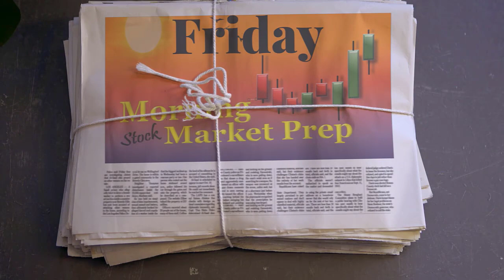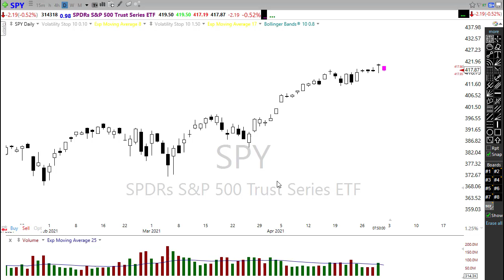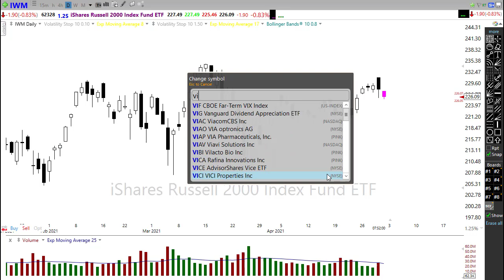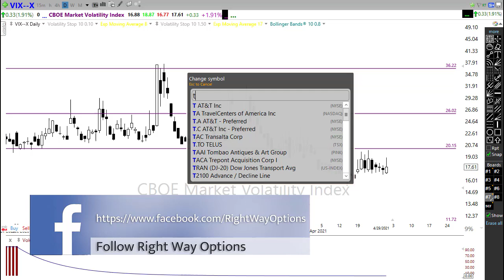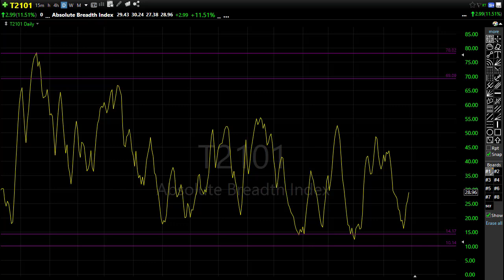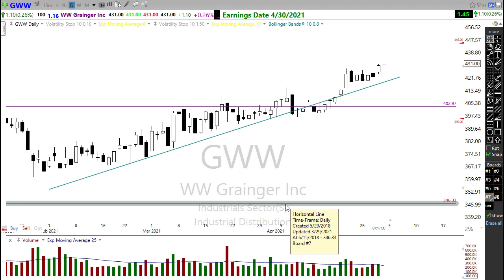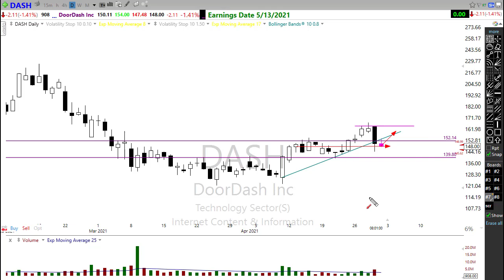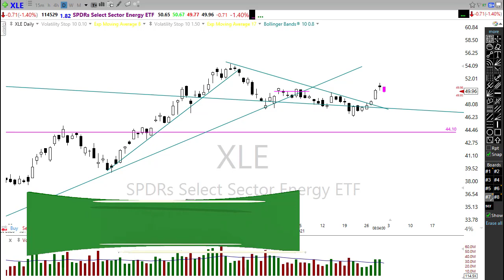Morning Market Prep | Stock & Options Trading | 4-30-21